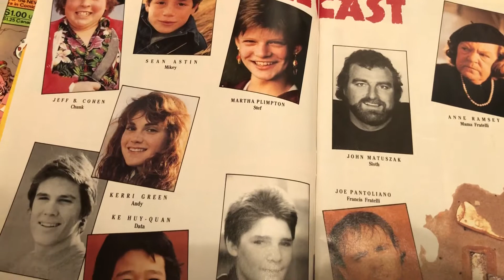Goonies Souvenir Magazine 1985 1980s 80s Then 80s Now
80’s COMIC BOOK of the Day:
Goonies Souvenir Book (1985)